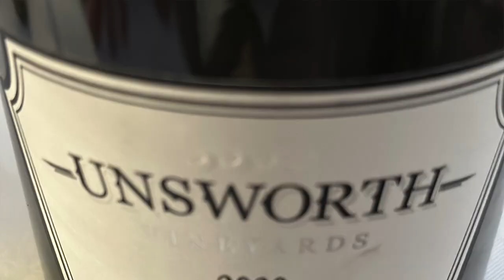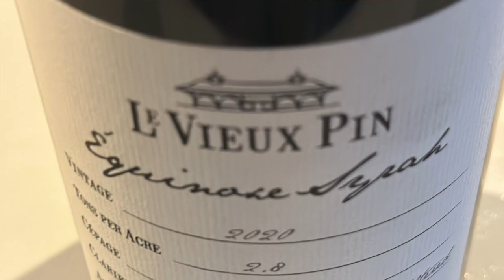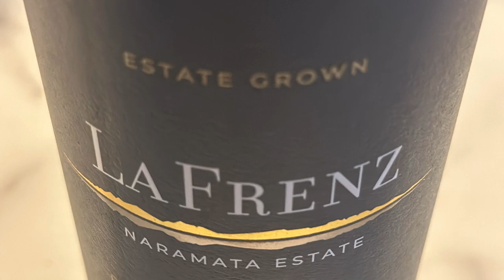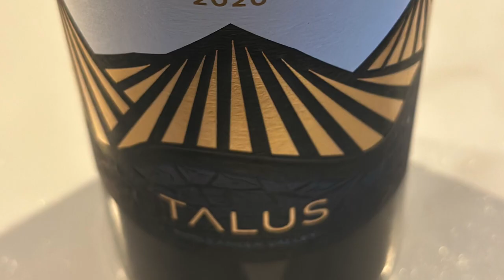3 Masters of Wine taste the best of Canada's Red Wines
In this video Ross Wise MW, Marcus Ansems MW and Geoffrey Moss MW taste through a selection of Canadian Red Wines and discuss regional differences, exciting styles and the future of winemaking in the context of climate change.